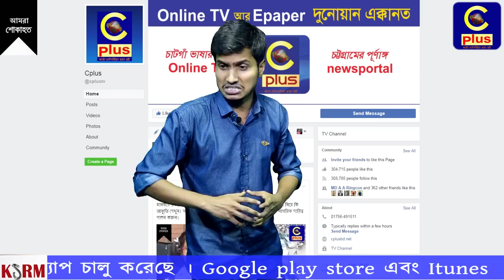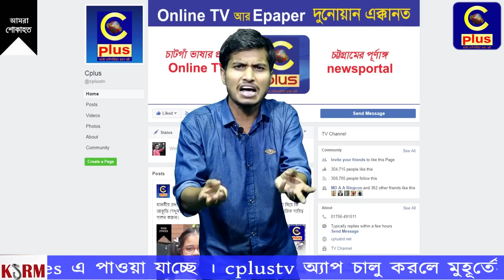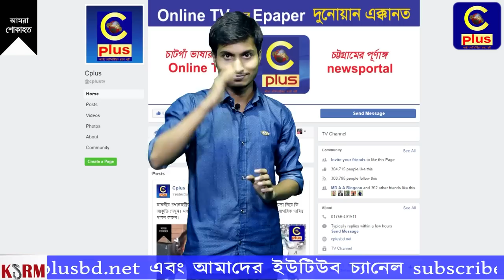chittagong cplus funny comedy চাটগাইয়ে কমেডি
শুক্কুরবাইজ্জে অবসর পাইলি কমেডি পুনন/ওনন/শুনন